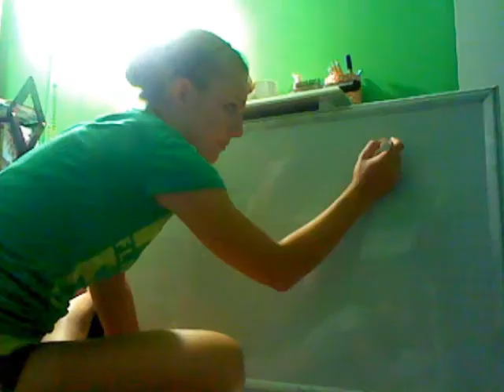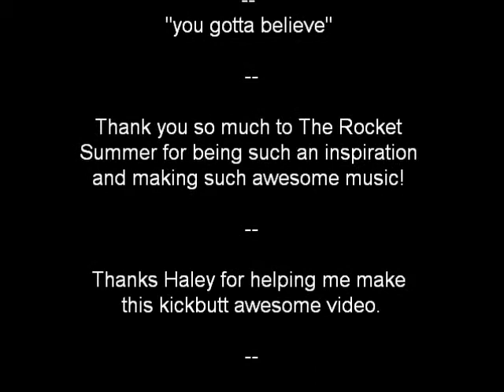to the rocket summer. (: